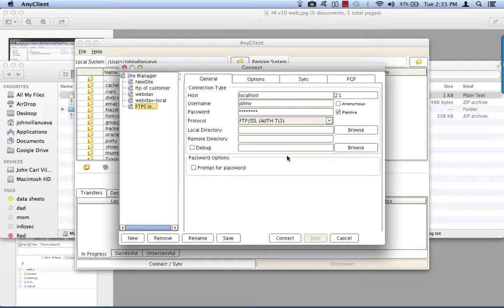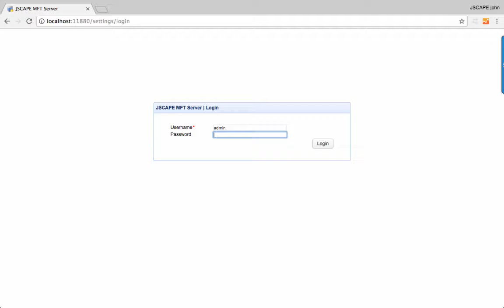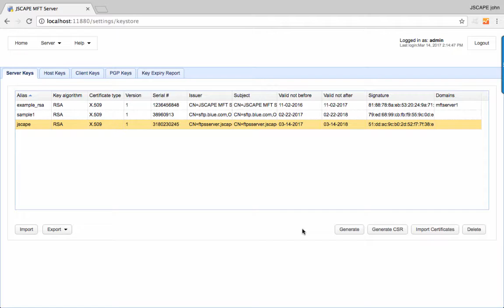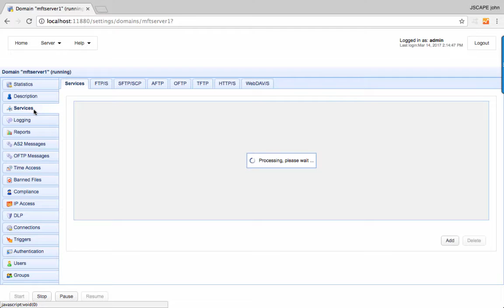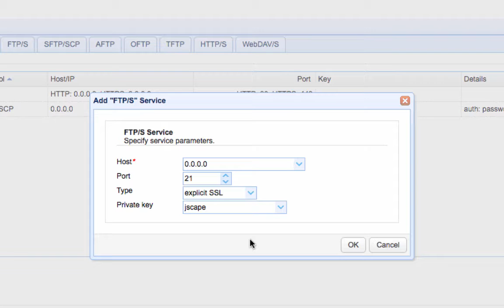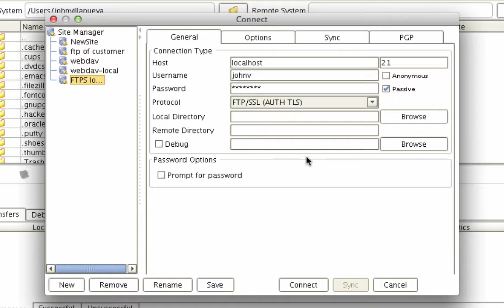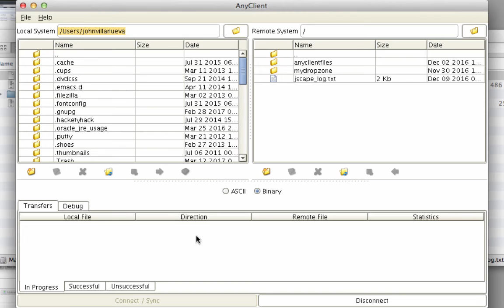Setting Up an FTPS Server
This video shows you how to set up an FTPS server using JSCAPE MFT Server

Roles of Server and Client Keys in Secure File Transfers

Which Works Best for Encrypted File Transfers - RSA or DSA?

Choosing Between SSL Implicit, Explicit, and Forced Explicit Modes